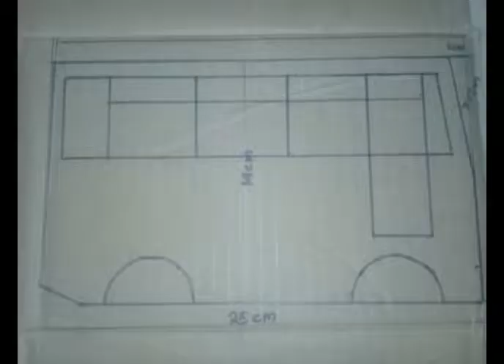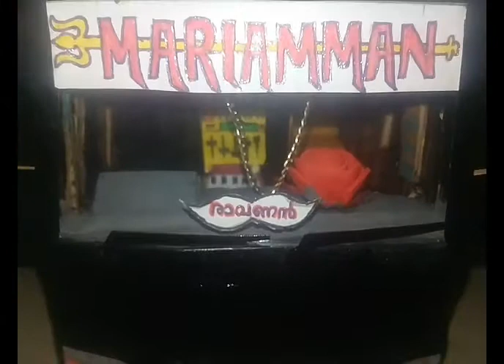Mahindra Traveller Cardboard miniature making || Mahindra Excelo